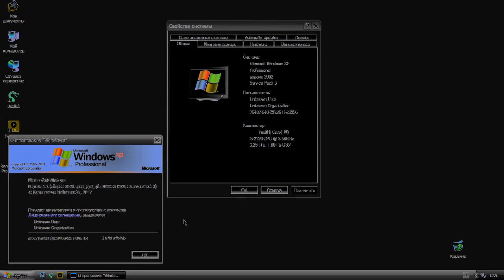Windows XP Professional SP3 X86 Integral Edition Desktop And Startup Sound Effects (SBKC1997E)